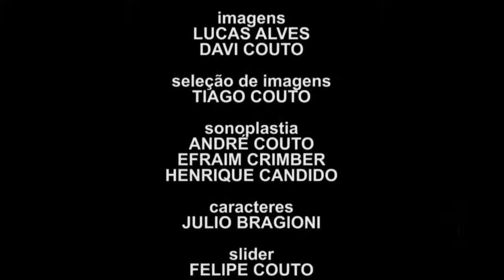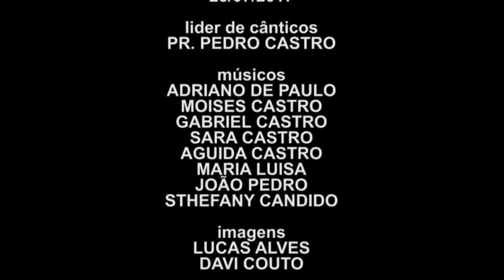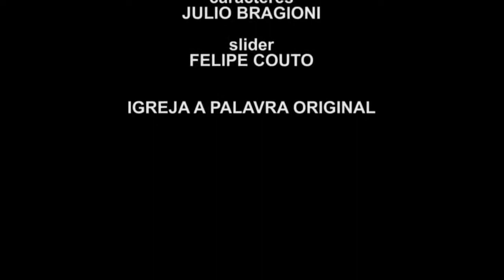O SINAL DO REGRESSO DE ISRAEL II 25 07 2017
Pastor Eduardo Lusingama no Brasil/ Versão portuguêsa